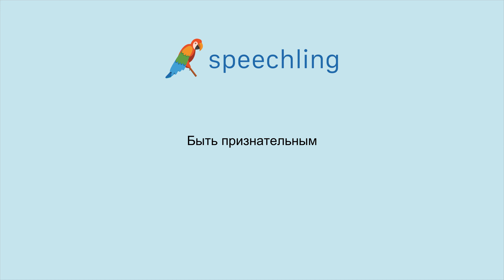How to say "Appreciate" in Russian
Male Voice:
Быть признательным

Female Voice:
Быть признательным

Male Voice Translation:
Appreciate

Female Voice Translation:
Appreciate